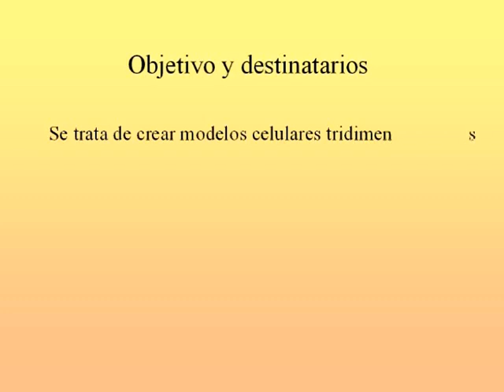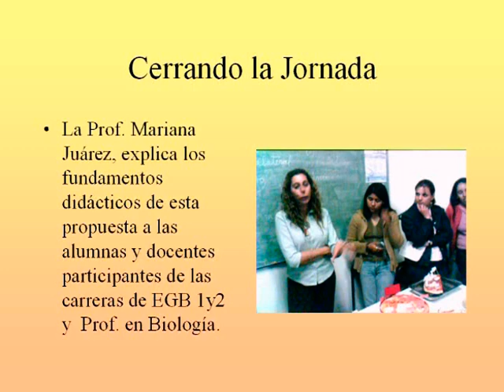CELULAS COMESTIBLES: Una estrategia didactica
La realizacion de modelos celulares a partir de sustancias alimenticias es una estrategia creativa frente a preconceptos de los alumnos de primaria. Realizado por el Polo de Desarrollo del ISFD35 Monte Grande -Argentina.